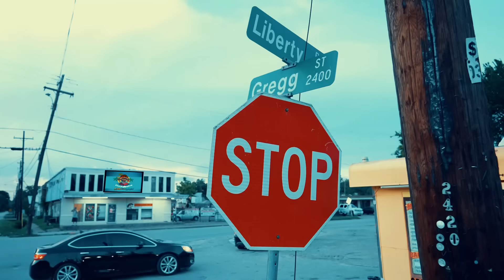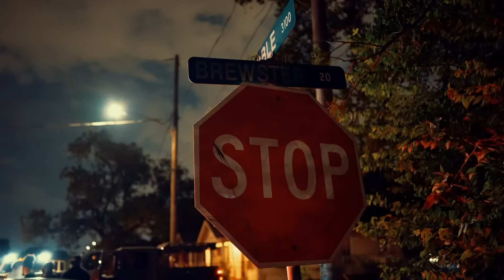YB Puerto Rico - THEY TRIED (The Intro) Official Music Video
YB Puerto Rico Drops Introduction From The Highly Anticipated Up Coming Project titled “The Surf God Era” . Although YB Puerto Rico Recent music videos have been shot everywhere but home , this latest release was shot right in YB Puerto Rico’s Neighborhood , The Historic 5th Ward of Houston Texas ! Be on the look out for upcoming Videos To Come Soon.